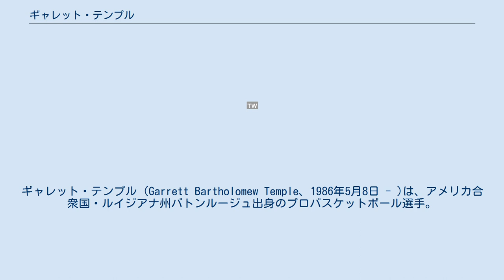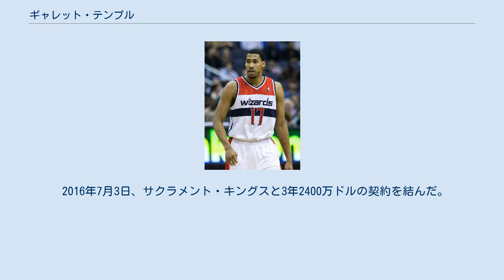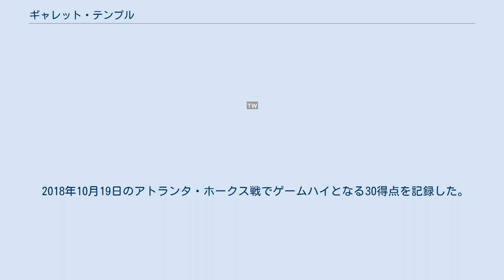ギャレット・テンプル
ギャレット・テンプル (Garrett Bartholomew Temple、1986年5月8日 - )は、アメリカ合衆国・ルイジアナ州バトンルージュ出身のプロバスケットボール選手。
NBAのニューオーリンズ・ペリカンズに所属している。
 ルイジアナ州立大学で4年間プレーしたものの、2009年のNBAドラフトではどのチームからも指名を受けることが出来ず、2009-10シーズン開幕前にヒューストン・ロケッツと契約するも即解雇され、Dリーグに送られた後にロケッツと再契約するも再び解雇。
以降の2シーズンはサクラメント・キングス、サンアントニオ・スパーズ、ミルウォーキー・バックス、シャーロット・ボブキャッツと10日間契約と解雇を繰り返すという苦しいNBA生活を送っていた。
 2011-12シーズンはイタリアでプレーし、力を付けてNBA定着を目指すことになる。
 2012-13シーズン開幕前はマイアミ・ヒートのシーズンキャンプに参加。
解雇後リノ・ビッグホーンズでプレーしていたが、2012年12月25日にワシントン・ウィザーズと契約。
ブラッドリー・ビールらの控え役を黙々とこなし、2014年7月にウィザーズとの2年契約を勝ち取ったテンプルは、徐々に出場時間も増え、2015年12月19日のシャーロット・ホーネッツ戦で21得点を記録し、更に2日後の21日のサクラメント・キングス戦では、自己最多の23得点を記録した。
 2016年7月3日、サクラメント・キングスと3年2400万ドルの契約を結んだ。
 2018年7月17日、ベン・マクレモアやドラフト指名権などを含めたトレードによりメンフィス・グリズリーズに移籍した。
 2018年10月19日のアトランタ・ホークス戦でゲームハイとなる30得点を記録した。